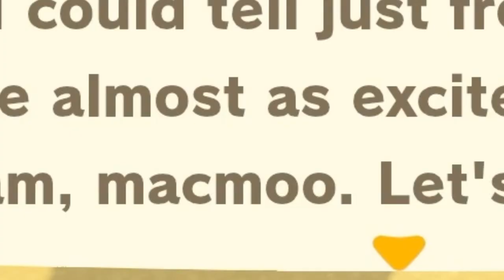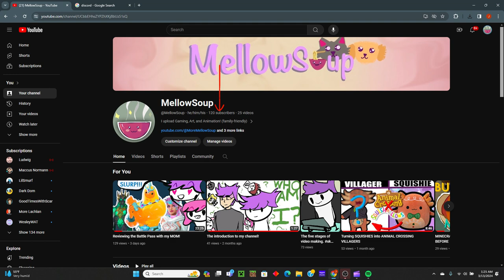Happy Home Paradise so Lottie won't fire me!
Please help me and my son; Bartholomew Hagrid Johnson Jr., before it's too late! lol, anyway, in this video, I take on the grueling task of making vacation homes for Angus and another forgettable man, I hope you enjoy it!

I get most of my background music from the stardew valley soundtrack by Concerned Ape so here is the ost